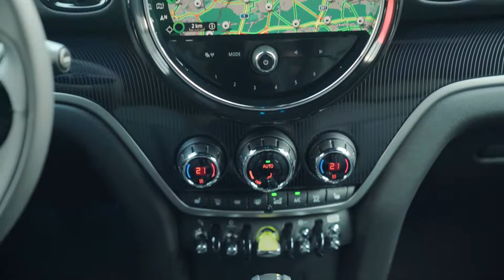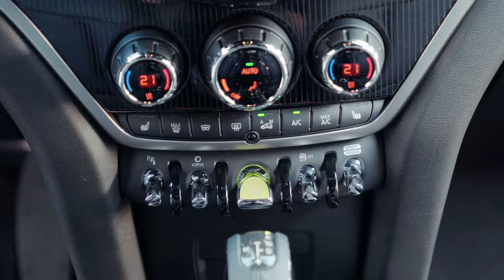The new MINI Cooper SE Countryman ALL4 Design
The biggest and most versatile member of the MINI model family generates fresh stimuli for driving pleasure and individual flair in the hallmark style of the British premium brand. Precisely refined design, attractive additions to the equipment range and innovative technology in the areas of operation and networking underpin the exceptional status of the new MINI Countryman within the premium compact segment. Its robust vehicle concept, an ample, versatile interior with five fully-fledged seats and the optional ALL4 all-wheel drive system make it an unmistakable all-round talent that inspires typical MINI enthusiasm not just in day-to-day traffic but also on long-distance trips and even when venturing into unsurfaced terrain. The progressive character of the new MINI Countryman is reflected in a model variant with plug-in hybrid drive as well as in new digital MINI Connected services. What is more, the desire for individualisation is catered to more radically than ever before with the range of additional optional extras and Original MINI Accessories.